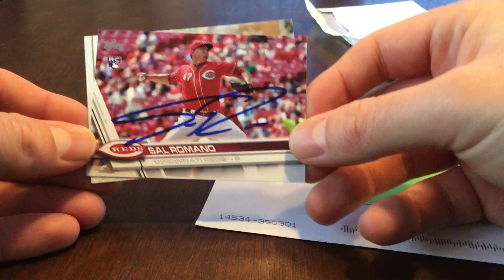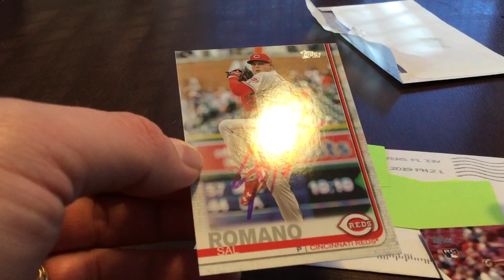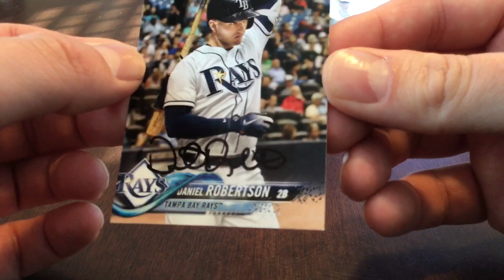2019 TTM Returns - No. 3 and No. 4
2/2 success from Sal Romano c/o Reds Spring Training in about a month.

1/1 success from Daniel Robertson c/o Rays Spring Training in about two weeks.